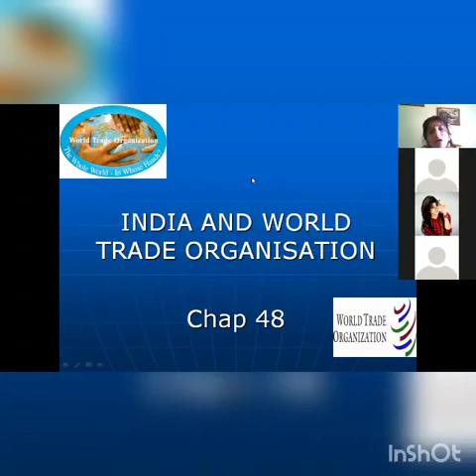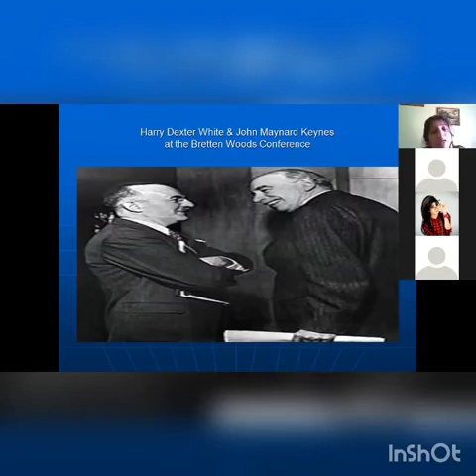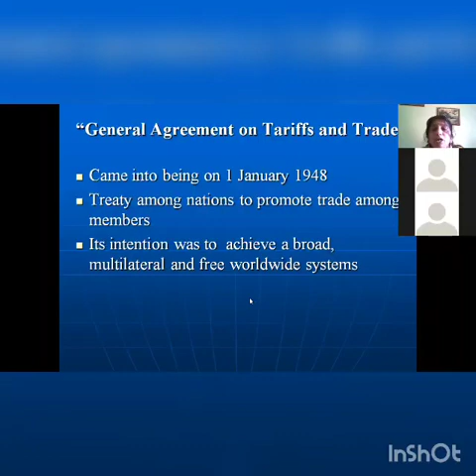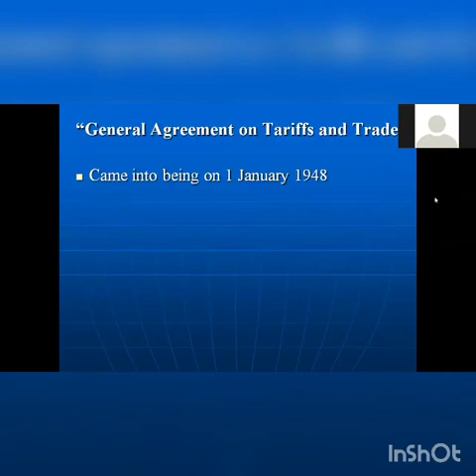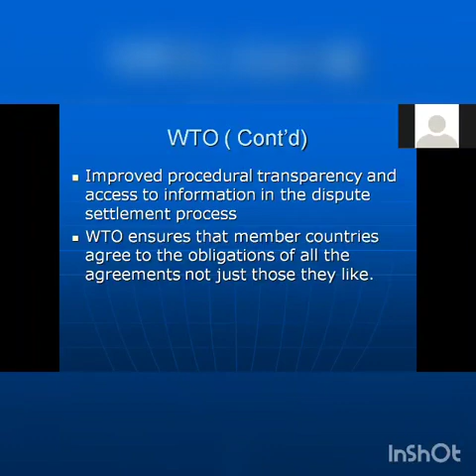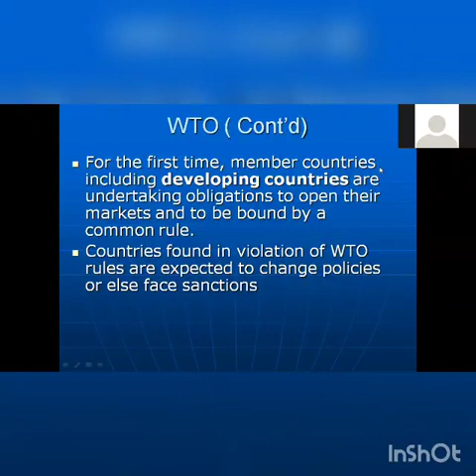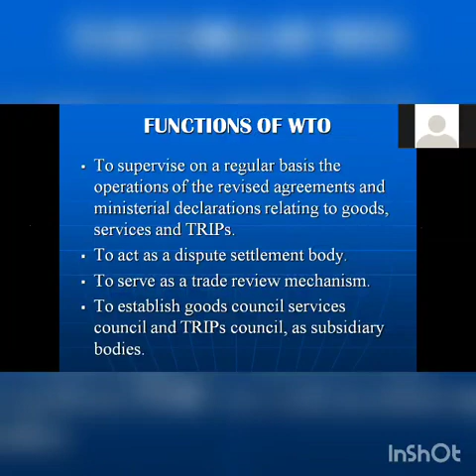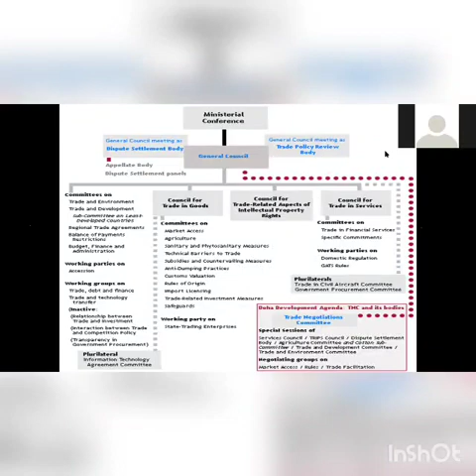Lecture on Business Environment by Dr. Sonu Gupta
MBA I Sem II Students